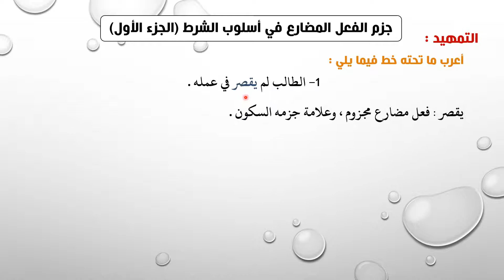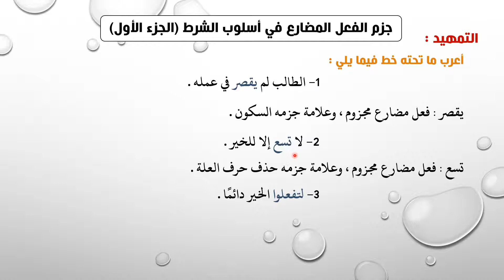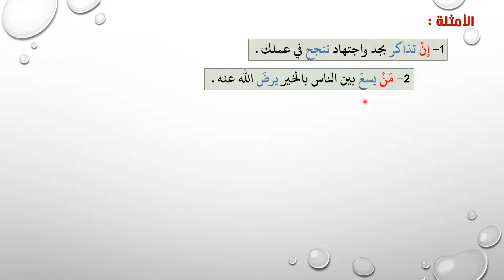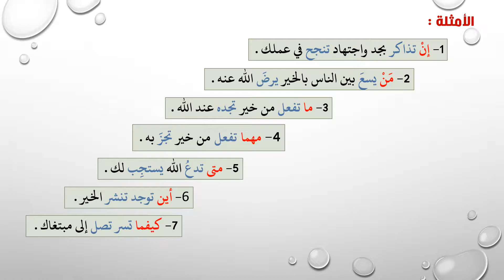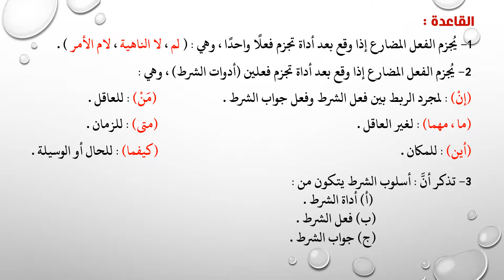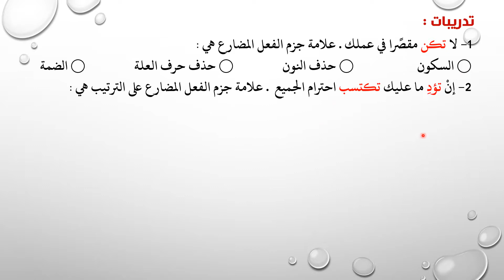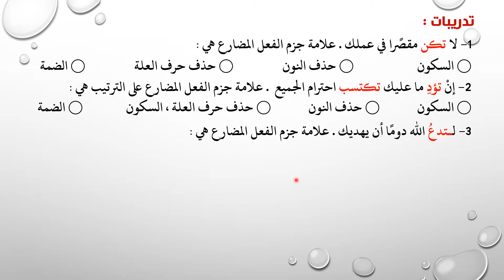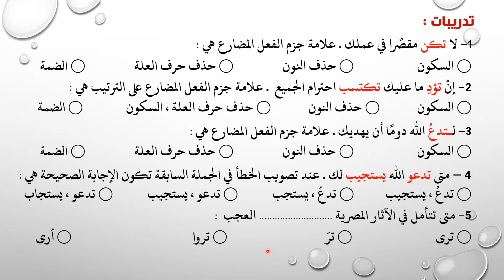نحو جزم الفعل المضارع الجزء الأول لغة عربية 2ث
الدرس  مادة اللغة العربية جزم الفعل المضارع  للصف الثانى الثانوى  الفصل الدراسي الاول 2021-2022